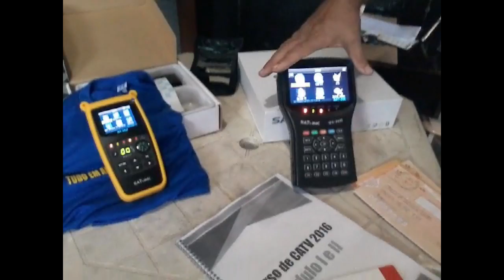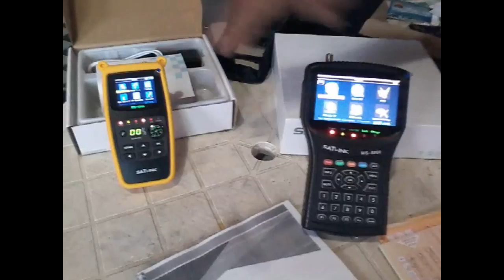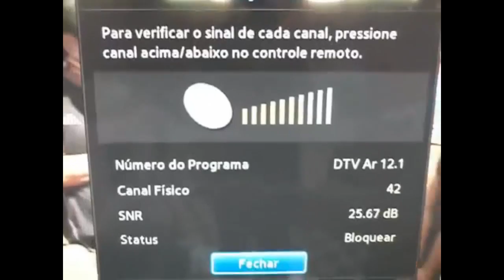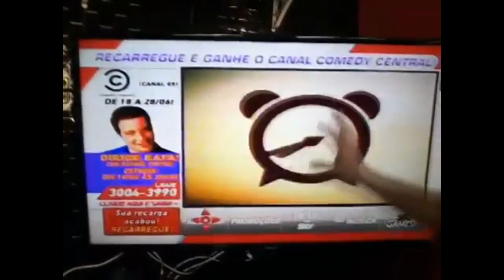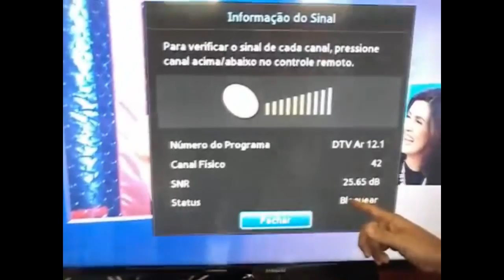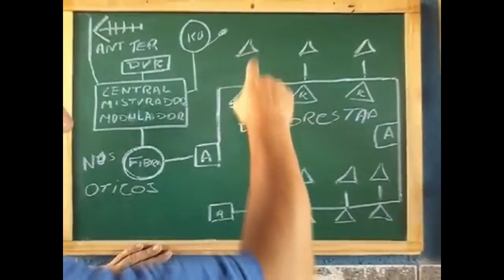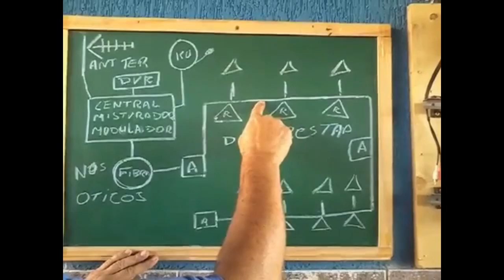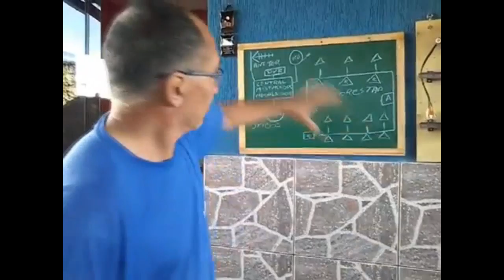sistema coletivo em um cabo só 3